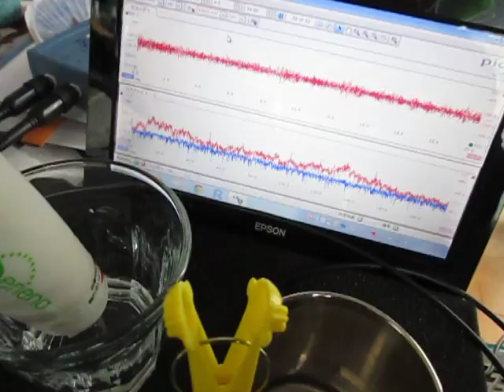超音波発振計測解析システム Ultrasonic oscillation measurement analysis system